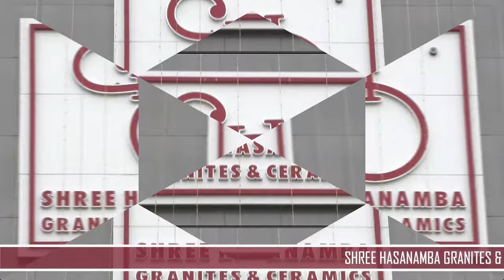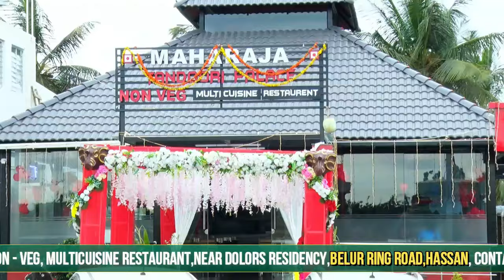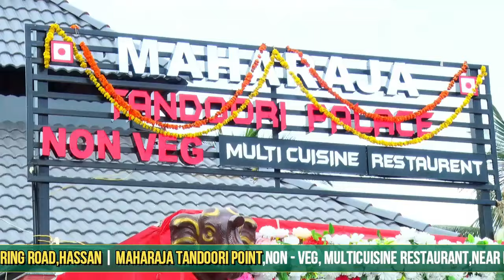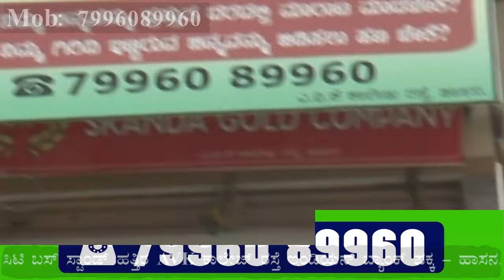18 02 2024